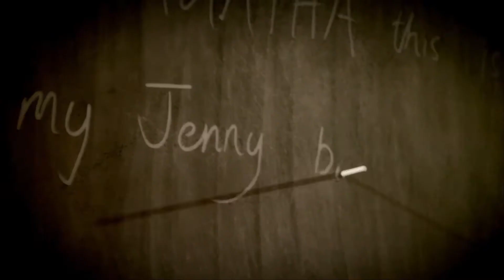Matilda The Musical. Sydney Lyric Theatre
Matilda The Musical is the multi-award winning musical from the Royal Shakespeare Company, inspired by the twisted genius of Roald Dahl. With book by Dennis Kelly and original songs by Tim Minchin,
Matilda The Musical is the story of an extraordinary girl who, armed with a vivid imagination and a sharp mind, dares to take a stand and change her own destiny.

Winner of 50 major international awards, including 12 for Best Musical, Matilda continues to delight audiences both in London and on Broadway before arriving at the Sydney Lyric Theatre from July 2015.